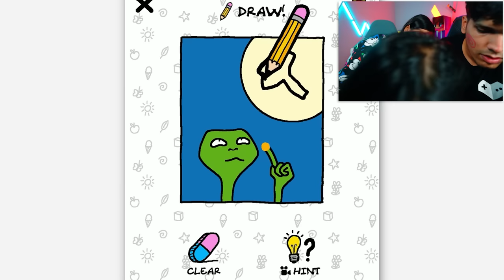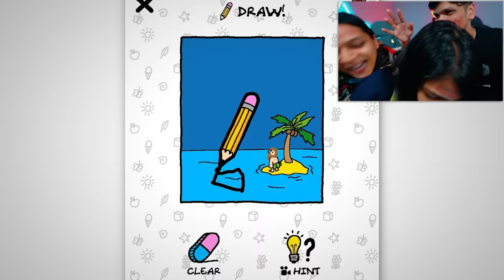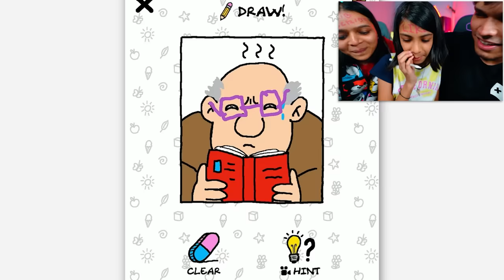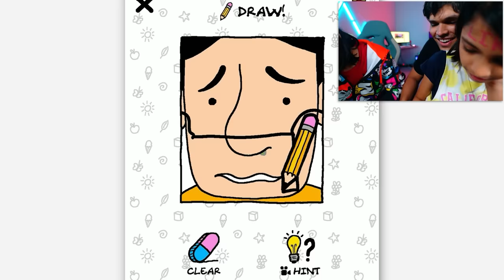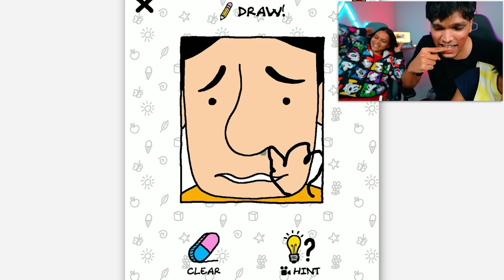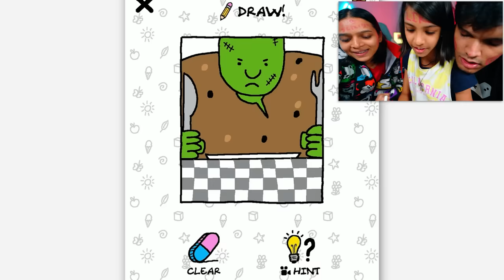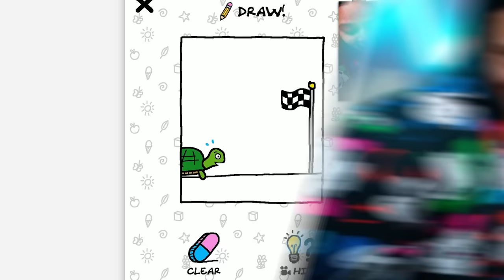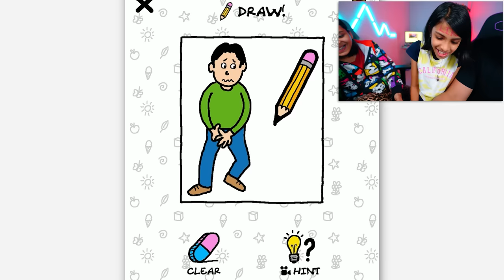CAN YOU SAVE HER FROM THE MOUSE ? (Just Draw)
Today we play Just Draw. This is a funny free android game in which we have to draw and solve puzzles. i play with my sister and @urmilaaa

edited by Dumboi :)